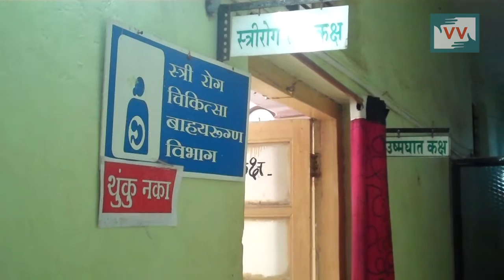No Pediatrician for Dhadgoan Health Center - Chetan Salve Reports for IndiaUnheard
People from Dhadgon have to travel 65 - 110 kms for Pediatrician doctor as there are no Pediatrician in Dhadgaon health Center.